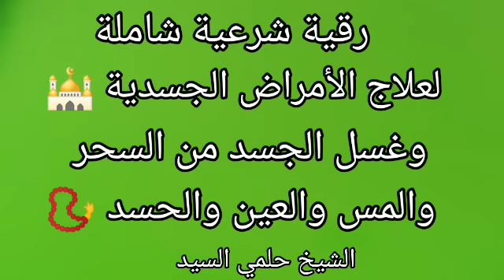رقية شرعية شاملة لعلاج الأمراض الجسدية 🕌 وغسل الجسد من السحر والمس والعين والحسد 📿الشيخ حلمي السيد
اللهم ارحم مَن أعان على نَشْره، ووَسِّعْ رزْقَه و اقضِ دَيْنَه، ، وأَعِذْه مِن الفقر، واكْفِه بحلالِك عن حرامِك، وأَغْنِه بفضلِك عمَّن سواك ❖ تسرنا متابعتكم لنا ❤️
رقيه شرعيه حلمي السيد - سحر - عين - مس - وغيرها مؤثره جدا بأذن الله
رقيه مدمره للعين والحسد /الشيخ حلمي السيد
رقية شرعية شاملة تغسل الجسد /الشيخ حلمي السيد
الرقية الشرعية الشاملة ضد السحر والمس والعين والحسد للشيخ حلمي السيد شفاء بإذن الله تعالى
الرقية الشرعية الشاملة 🕌 للشفاء من جميع الأمراض والسكينة بإذن الله تعالى 📿☪️ الشيخ حلمي السيد
الرقية الشرعية | علاج الام الظهر و علاج المفاصل و الام العظام و الام الركبة
رقية شرعية قوية جداً لعلاج ألام المفاصل , آلام العظام , آلام الركبة و الظهر
أقوى رقية شرعية لآلام المفاصل والعظام والرأس العلاج النهائي بإذن الله
رقية شرعيه لعلاج جميع أمراض الجسد من صداع وآلام في الظهر والركب والمفاصل بأمر الله
رقية شرعية للشفاء من أي مرض أو ألم في الجسد و السكينة بإذن الله ☪🕌 شغلها و أنت نائم
رقية شرعيّة تشفي بفضل الله آلام الركب و المفاصل
الرقية الشرعية من أمراض و آلام العظام و المفاصل (مع العلاج الطبي)
رقيهً شرعيه تشفي من الام الظهر في لحظات باْذن الله
رقية خاصة لعلاج وفك عُقدِ العِظامِ وآلآم الرُكب والمفاصِل - للشيخ سلطان المعيقلي
رقية شرعية قوية شاملة~ آلام الظهر و الفقرات و العمود الفقري و أسفل الظهر ~ كافية و شافية لا تضيعها
الرقية الشرعية الكاملة لعلاج ألام المفاصل وسحر الخمول وتعب الجسد
أقوى رقية لعلاج أمراض و آلام المفاصل و العظام بسبب الحسد و السحر
الرقية الشرعية 🕌 علاج آلام الظهر و علاج المفاصل و آلام العظام و آلام الركبة 🕌 العلاج النهائي بإذن الله
الرقية الشرعية لعلاج وهن وتعب الجسم والخمول وآلام العظام والمفاصل 🕌 العلاج النهائي بإذن الله